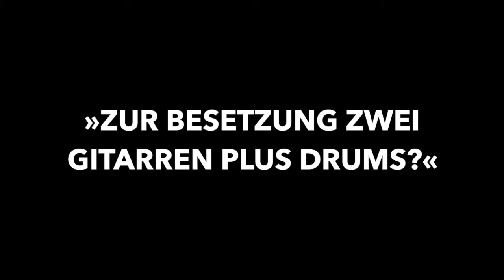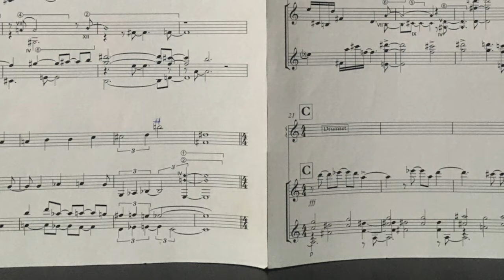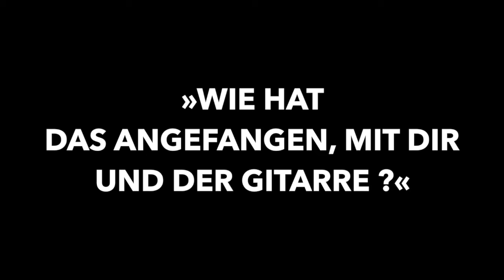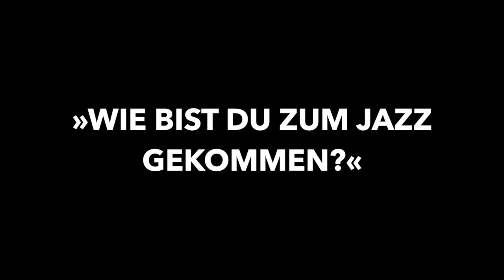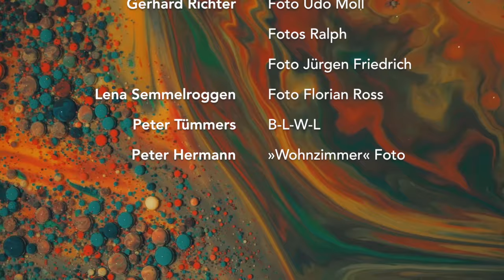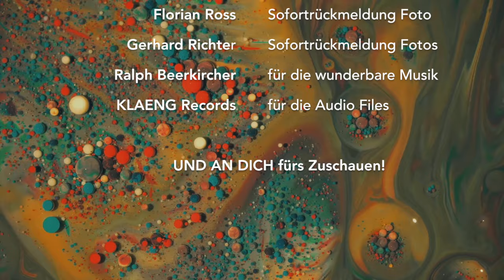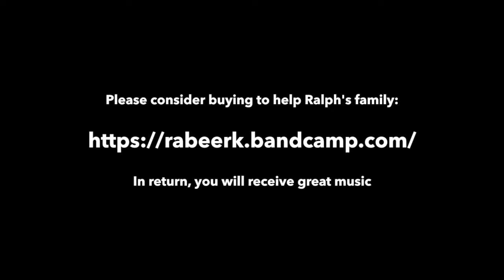»Jazz Momente« mit Ralph Beerkircher (1967–2024)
Musik des Kölner »Out-Of-The-Box« Gitarristen Ralph Beerkircher – im Gespräch mit Peter Kahlenborn

INHALTSVERZEICHNIS
00:00 Vorspann
00:25 Intro
00:55 »Work XIV«
02:00 Warum Improvisation?
03:40 »Erster Gesang«
04:40 »Zur Besetzung 2 Gitarren plus Drums«
06:46 »Komposition versus Improvisation«
08:00 »Die Harfe«
10:20 Werdegang und frühe Einflüsse
12:56 »Die Harfe« 2
15:00 »Wie bist Du zum Jazz gekommen?«
18:40 Latest Releases: »Glas«
19:50 Hochschulstudium
21:30 »Holm«
23:20 Video Sequenz Ralph
23:44 Abspann (Credits) - »Glas«
25:50 Outakes

DVD EMPFEHLUNG
»Open Land - Meeting John Abercrombie«